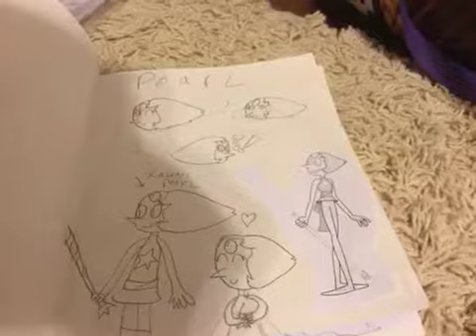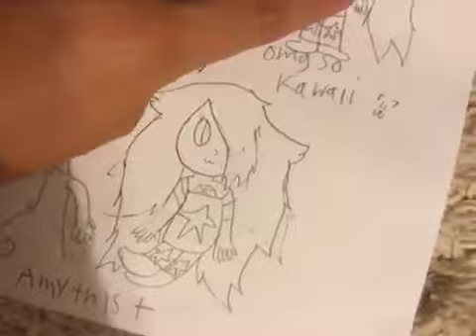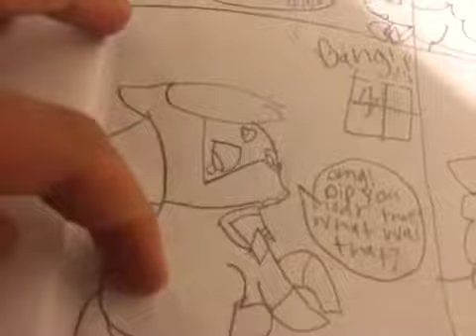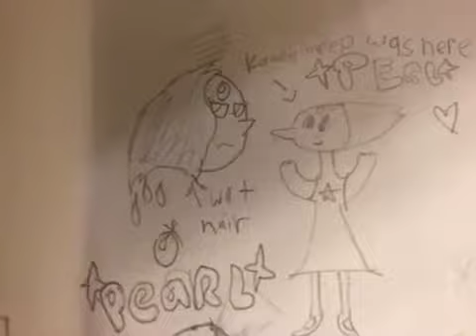Drawings Part 2 :3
Today we discover old pearl drawings that are very spooky